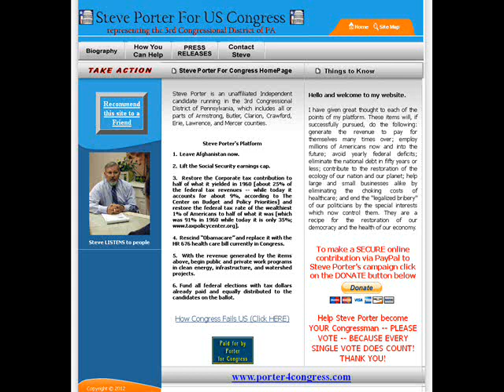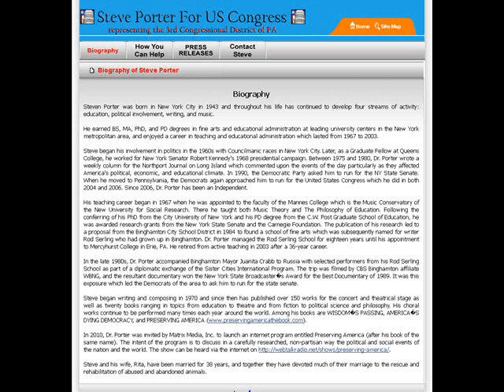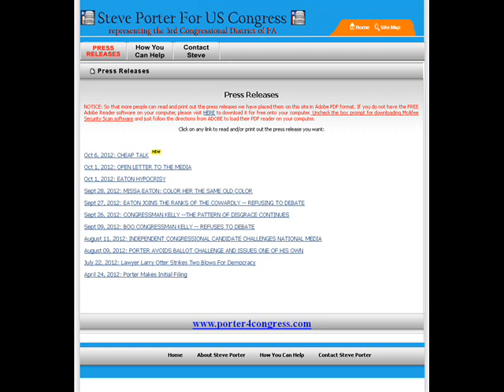Interview w/ Steve Porter - independent - US House candidate - Pennsylvania - District 3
9/24/2012 (Monday) Steve Porter - independent candidate for US House of Representatives - Pennsylvania - District 3 - 2012.

1) Intro
2)
3)
4)
5)